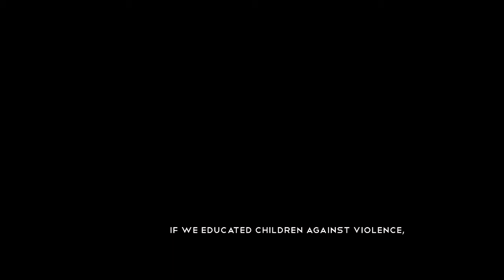Adolf Hitler "Peace" Non Violence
If we educated children against violence...

English